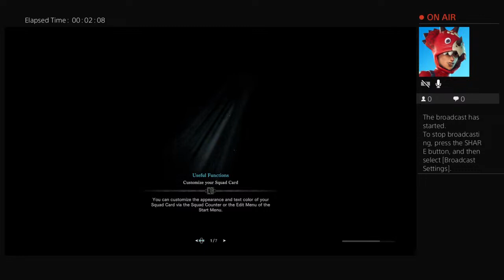Monster hunter GAMEPLAY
HELLO EVERYONE WELCOME TO MY CHANNEL I WILL BE PLAYING CALL OF DUTY "ALL THE CALL OF DUTY AND NEWEST THAT COMES OUT"   I HOPE YOU ENJOY AND THANK YOU FOR WATCHING